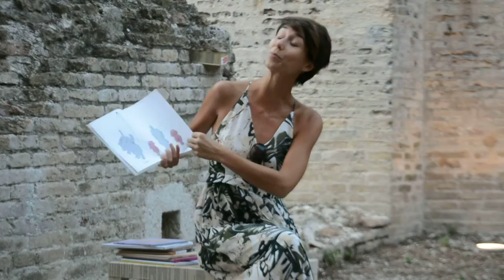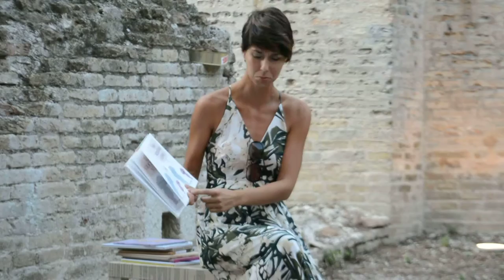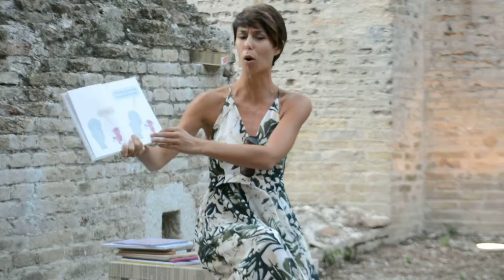Jessica Omizzolo legge "Ho un giocattolo nuovo" a Nati per leggere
A Nati per leggere a Fano.
Tina è felicissima: ha un giocattolo nuovo! Non vede l'ora di mostrarlo al suo migliore amico, ma... Reginald lo rompe per sbaglio. Aiuto! Sarà la fine di una grande amicizia?
Riprese di Ettore marini, legge Jessica Omizzolo